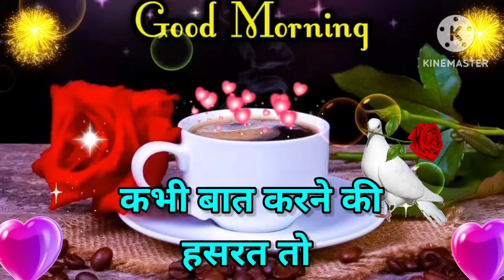Good morning video, Good morning status, Good morning song, Good morning photo